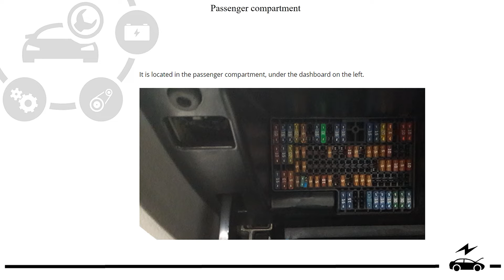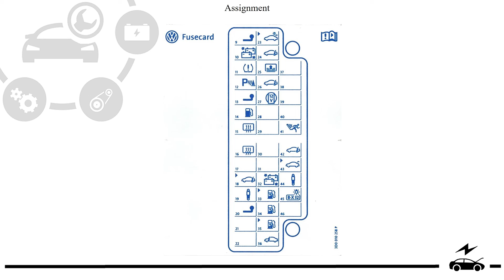Fuse box diagram Volkswagen Phaeton and relay with assignment and location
Description of Volkswagen Phaeton fuse and relay boxes with a description of their purpose.